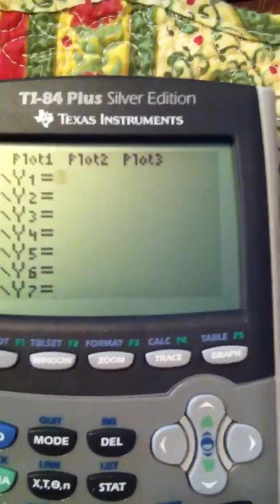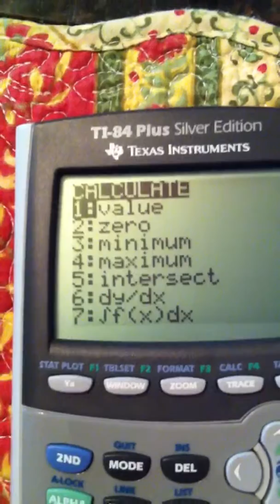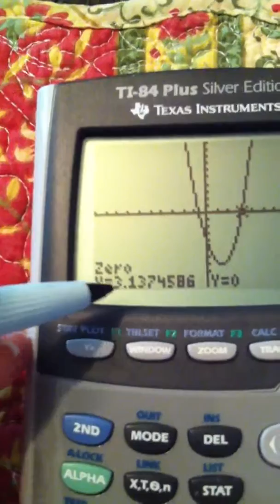3.2 Video 11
Solving graphically and using the zero function to approximate roots